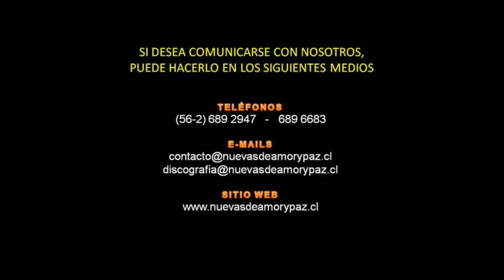Poder, maravilloso poder | Coro Menap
Alabanza perteneciente al CD y DVD "Yo siento tu Avivamiento" del Coro Menap del Ministerio Evangelístico Nuevas de Amor y Paz, grabado en abril de 2010.